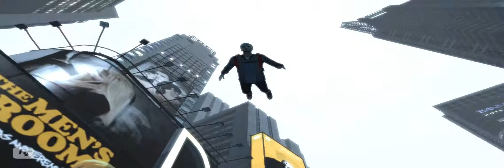CPG GTA NIGHT CLIPS